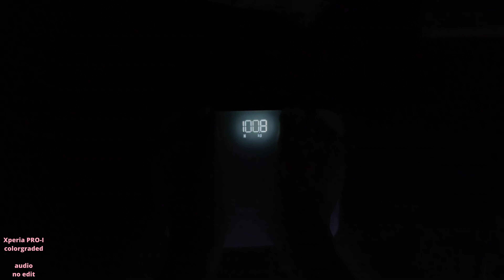【Vlog】花粉 と 頭痛 Day279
２７９日目です

花粉にやられて寝てた
だるくて頭痛くて調子悪い１日だった

夜はなんとか鯛飯を作って１日を終えた
いやー辛いね
花粉
薬飲んだほうがいいんだと思うけど・・・

てきとうに

よろしく

機材
iPhone13
Xperia PRO-I